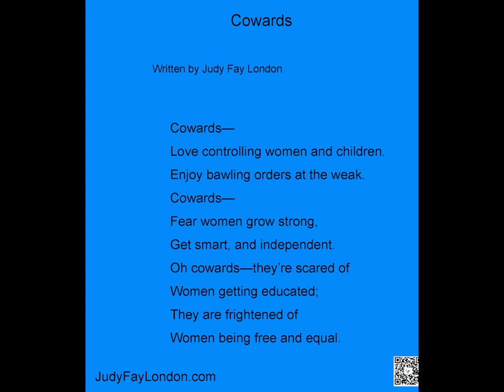Cowards (a poem)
This music is available for commercial and non-commercial purposes.The second  background music--"Soundscape D125" written  by Ellary, is used under CC-BY.